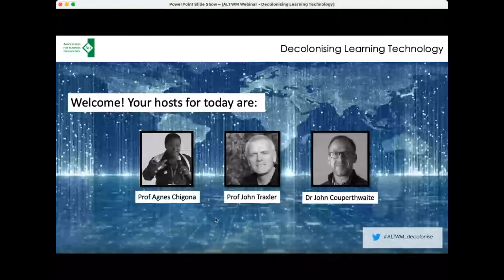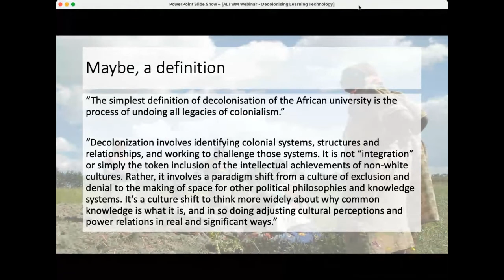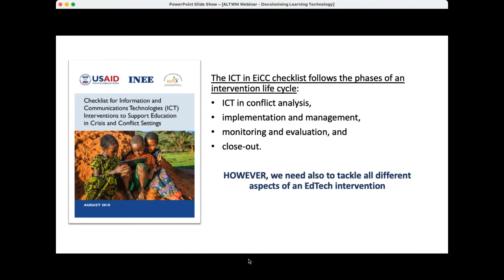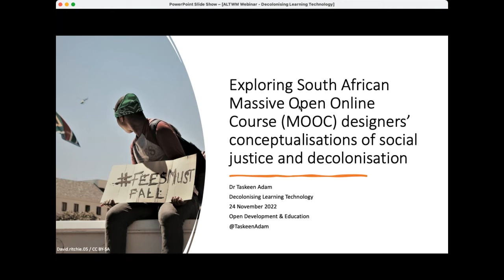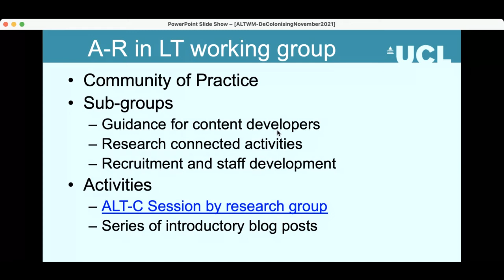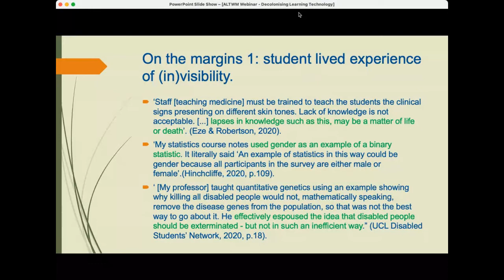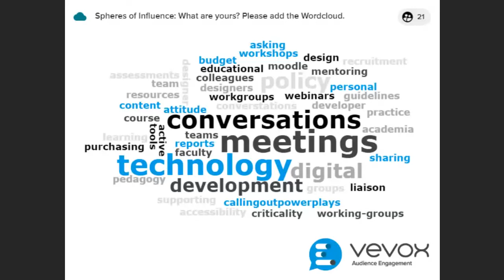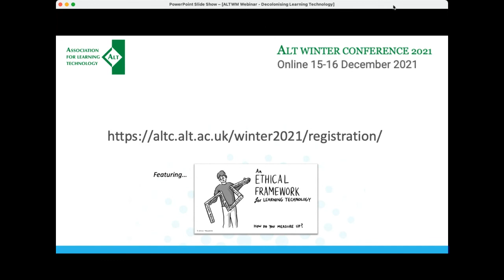ALTWM Webinar: Decolonising Learning Technology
Hosted by the ALT West Midlands Group

There is a global awareness of the extent to which our societies and our educational institutions are permeated and dominated by the ideas, habits, values and structures of the white English majority culture. This awareness now is reflected in moves to ‘decolonise the curriculum’ (and to decolonise research, not to mention RhodesMustFall). This clearly begs questions about decolonising learning technology, questions about the extent to which our digital pedagogies, our digital technologies and us as learning technologists are complicit in this ignoring or suppressing of other ways of learning, understand and knowing, to the detriment of us all.

The Education Observatory at the University of Wolverhampton will be hosting an informal free online meeting of the West Midlands SIG of ALT, the Association for Learning Technology, to explore these issues with some challenging questions, fascinating insights and provocative ideas.

If you would also like to offer a talk or discussion topic, please contact Prof John Traxler , or Dr John Couperthwaite